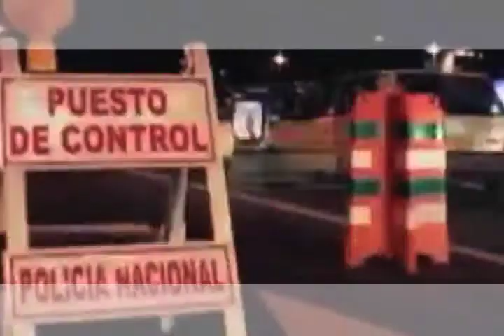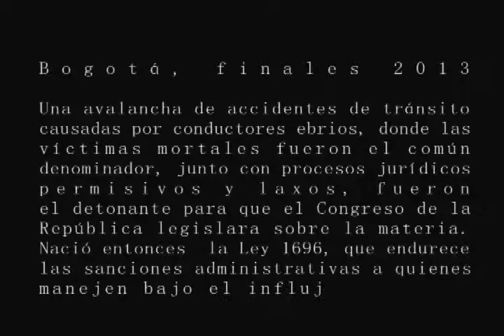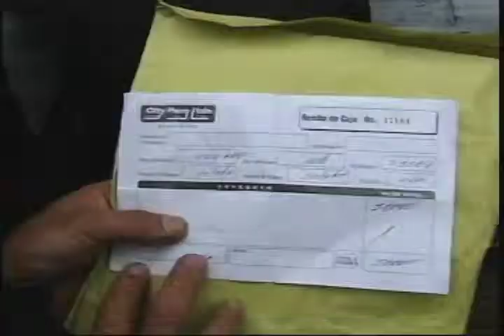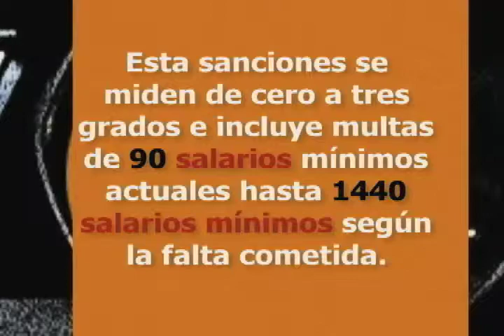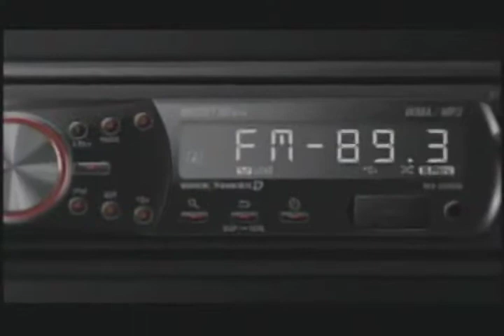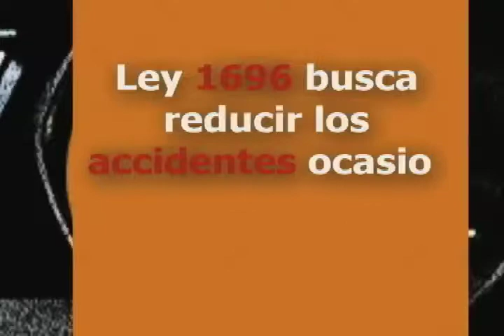Grandes Momentos | Ley de conductores ebrios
Emisión del programa "Grandes Momentos". Tema: Ley de conductores ebrios